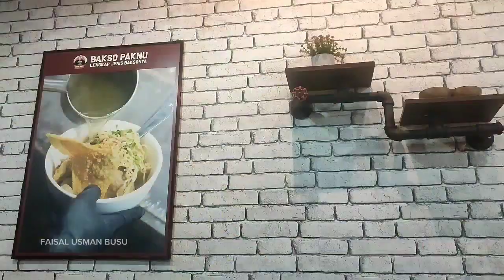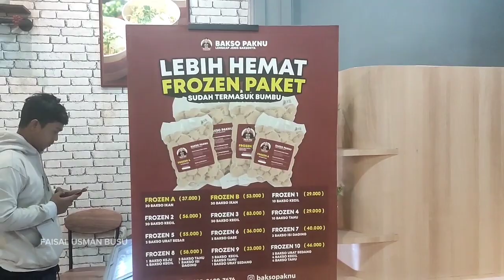BAKSO PAK NU || SAJIAN BAKSO ALA PRASMANAN PERTAMA DI BANDA ACEH